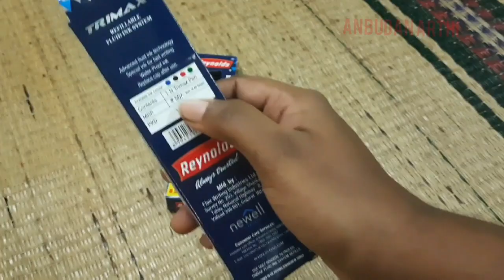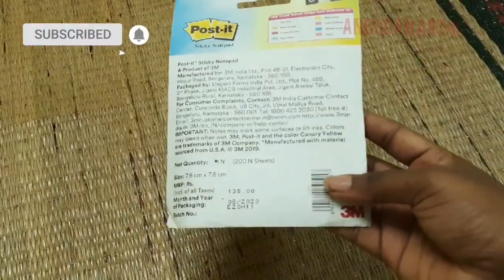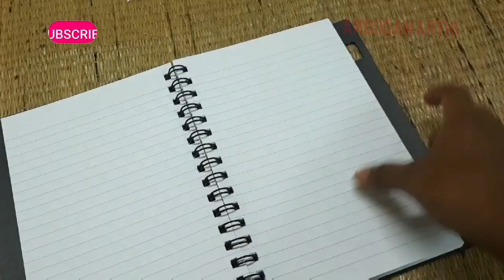Huge Stationery Haul in Tamil @RS100|HUGE AMAZON STATIONERY HAUL|Anbudanarthi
HELLO MY DEAR FRIENDS🌟TODAY WE WILL SEE SOME COLLEGE/SCHOOL RELATED VIDEO.
RS99 AMAZON STATIONARY HAUL|ONLINE SHOPPING IN INDIA|AnbudanArthi

If you have any doubts please comment in comments section